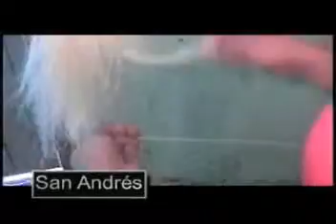MUNICIPIO DE SAN ANDRÉS